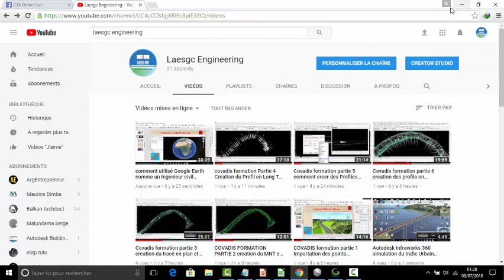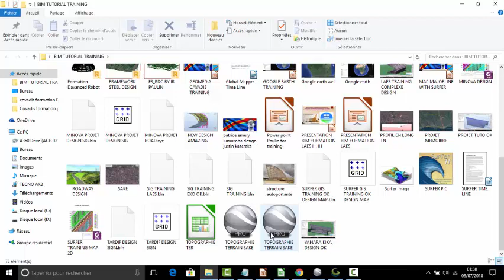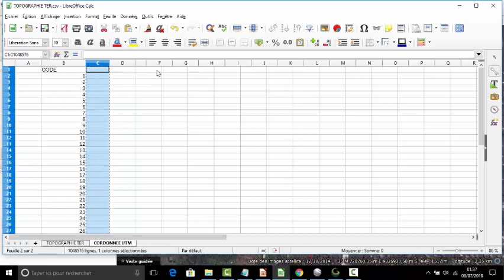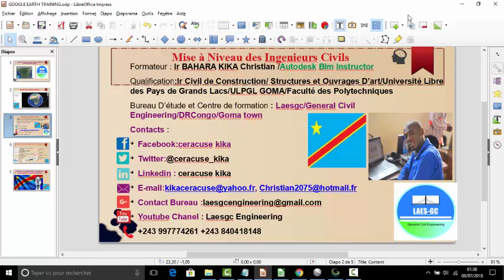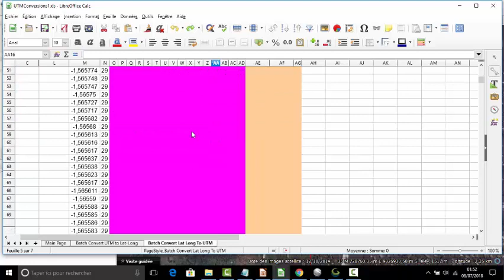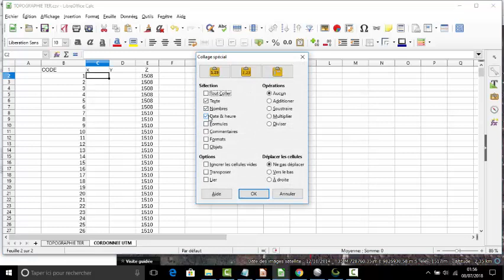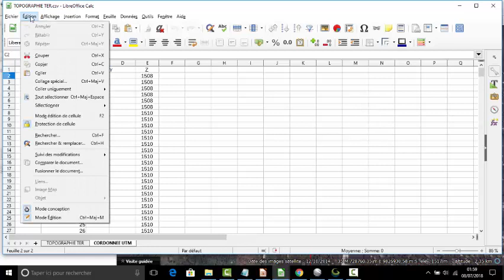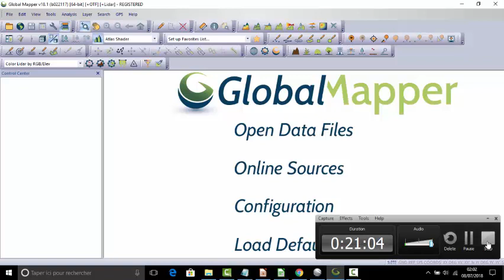Comment utilisé Google Earth comme un ingenieur Civil partie 2